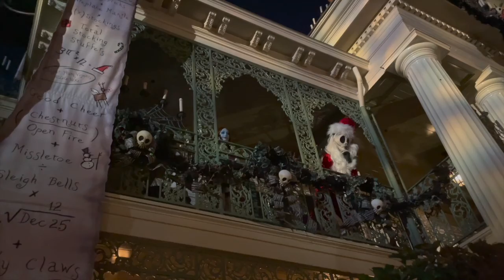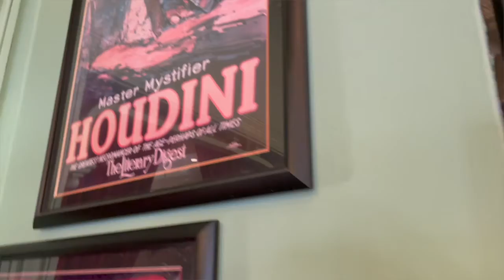Things You MUST Do At Disneyland Christmas! The BEST Food, Shops, Snacks & Rides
Hi Friends!
Come and join me for my experience at Disneyland Park at Christmas in 2021! Discover all the best food, drinks, shopping, rides and more! It truly is the most magical place on earth during the holidays!
xoxo,
Alex